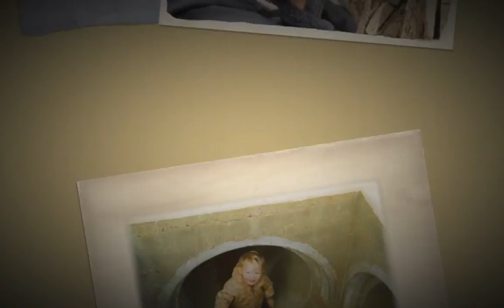The Very Old Shaun Wilkinson